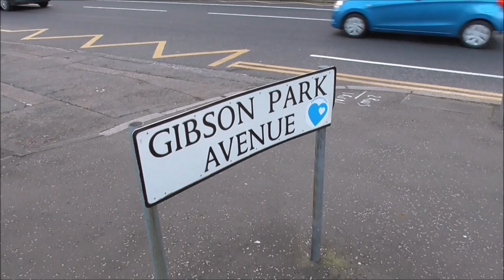Daddy Winker's Lane, Ladas Drive, Belfast Folklore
This is Ladas Way, 'separated', from Gibson Park Avenue further in, by a series of concrete bollards. ( You cannot drive straight through. ) This whole stretch of lane, linking Ladas Drive and the Cregagh Road, is known locally as Daddy Winker's Lane.
Local folklore has it that a farmer Wilson, lived in a big house at the lane entrance. This gentleman is reputed to have had noticeably bushy eyebrows.When he blinked, it appeared, because of these eyebrows, that he was winking at you, when he was not! This created some humour at the time and so the name stuck! lol
I'm told that the area was developed between the 1930s and 1950s and a lot of the original buildings were demolished. However it is said that there was once a pond to the left of the Ladas road entrance and that funfairs visited the lane annually.
If anyone has any further remembrances please post them in.